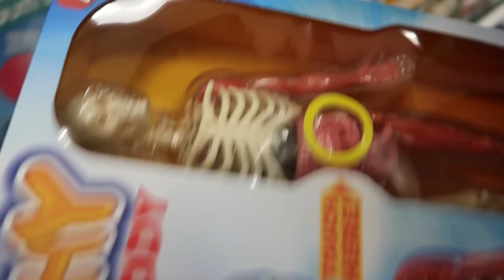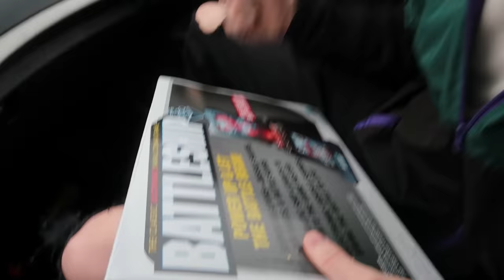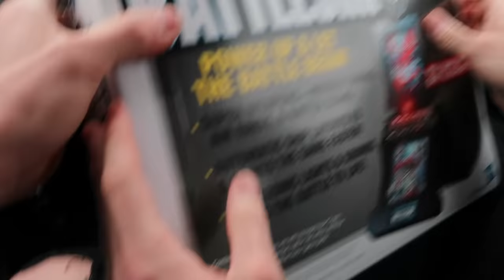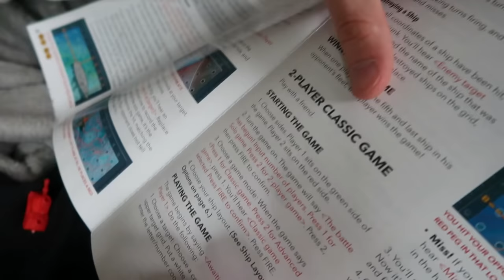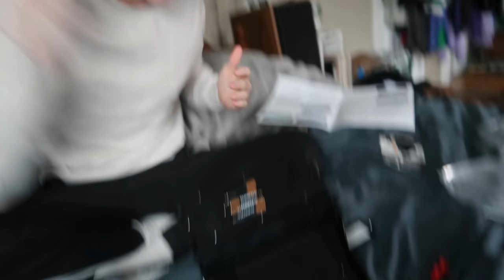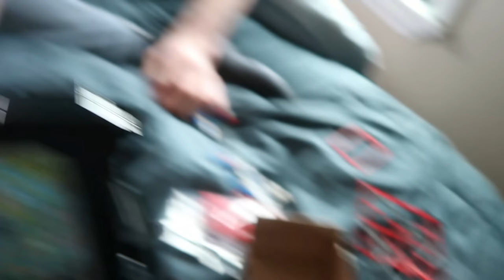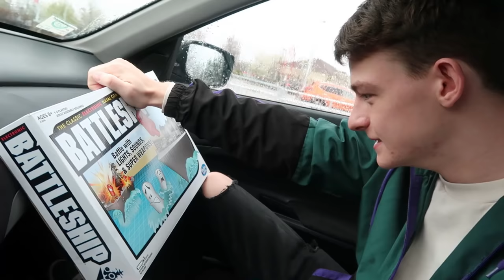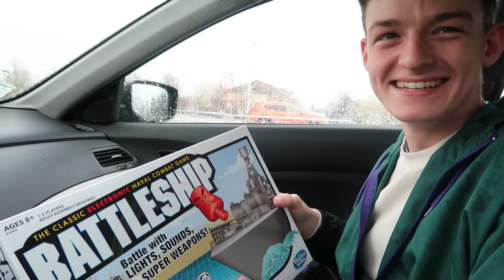KID GETS MAD!!! LOSES BATTLESHIP (RAGES)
Gabe and Ian play battleship because its rainy!! Who will win?!?!
OUR INDIVIDUAL CHANNELS:
--)=SOCIAL MEDIA=(--
 TIKTOK AND INSTAGRAM FOR EXCLUSIVE CONTENT
INSTAGRAM AND TIKTOK: @officialredneckpudding